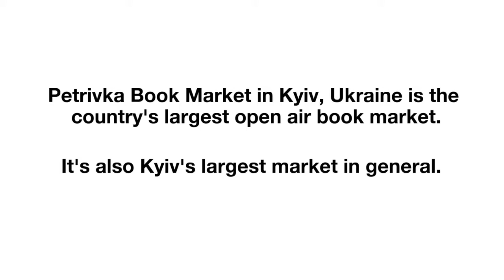Book Lovers Should Go To Petrivka Book Market In Kyiv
Experience the massive Petrivka book market in Kyiv, Ukraine. Filled with more than 100,000 titles, this is a must see for any book lovers.